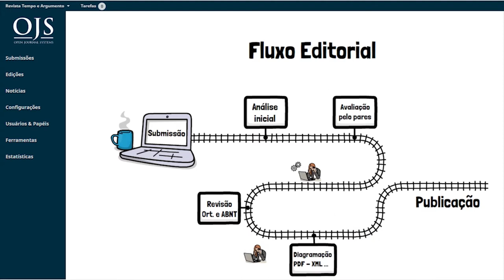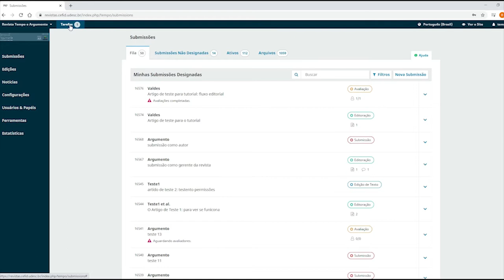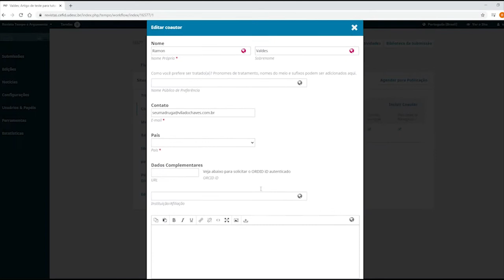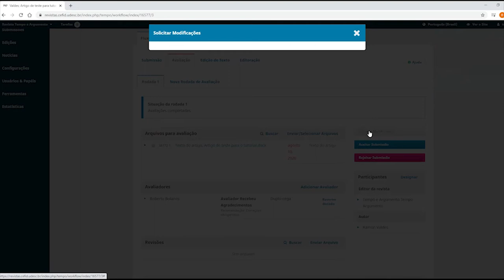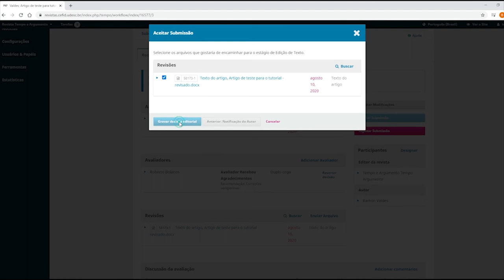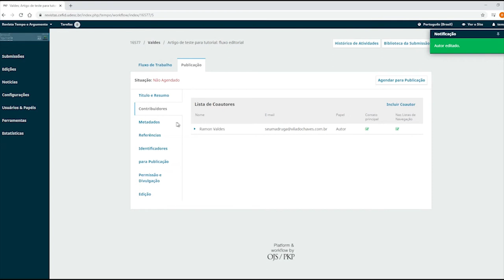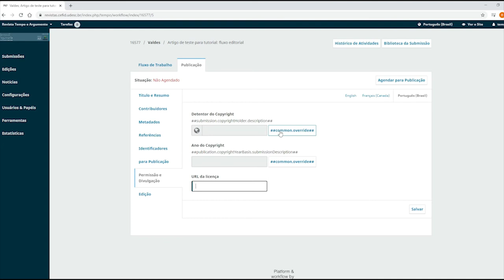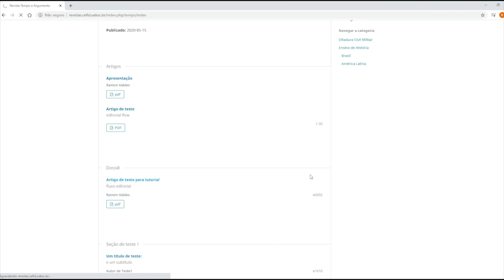Tutorial OJS 3.2 - Fluxo Editorial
Nesse tutorial do OJS na versão 3.2, você aprenderá como receber submissões de artigos dos autores, como designar editores e avaliadores, acompanhar e gerenciar o fluxo editorial das submissões.